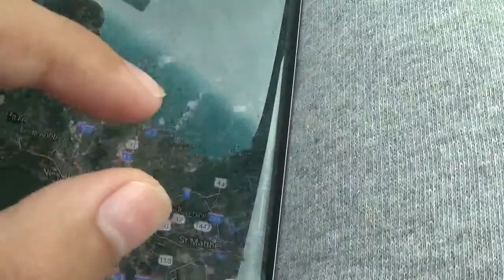Finally home!!!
After exactly a week of traveling, we are finally back home! I hope you guys enjoyed these vacation's as much as I did, if you did, please like every single video of these awesome vacation's!